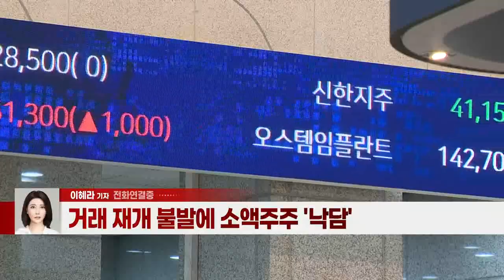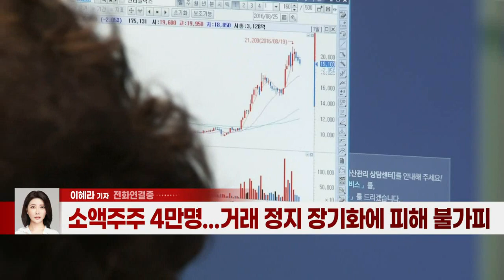오스템임플란트 상폐 심의 보류... 4만 주주 '발동동' (20220330)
# 거래소 기업심사위원회, 오스템임플란트 상폐 심의 보류
- 횡령금 절반 회수·내부회계관리제도 '비적정' 영향
- 거래 재개 불발에 소액주주 '낙담'
- 소액주주 4만명... 거래 정지 장기화에 피해 불가피